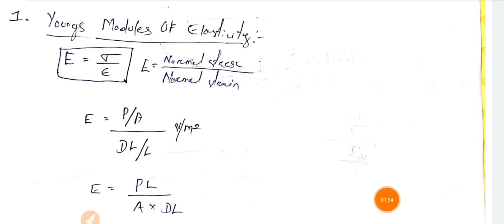Elastic Limit and Elastic Constant | THEORY OF MECHINE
Elastic Limit and Elastic Constant | ELASTIC LIMIT | THEORY OF MECHINE | ELASTIC CONSTANT | STRENGTH OF MATERIAL

elastic constants mostly 4 types

1. Modules of Rigidity
2.Piosson Ratio
3. Bulk modulus
4.Youngs Modules

so Basically ELASTIC CONSTANT depends on this things . hopefully understand

Engineering Mechanics and Strength of Materials

THE TOPICS I COVERED

Equilibrium of Forces, Law of motion, Friction, Concepts of stress and strain, Elastic limit and
elastic constants, Bending moments and shear force diagram, Stress in composite bars,
Torsion of circular shafts, Bucking of columns – Euler’s and Rankin’s theories, Thin walled
pressure vessels.

Elastic Constants and Elastic limit

Pagal Creative